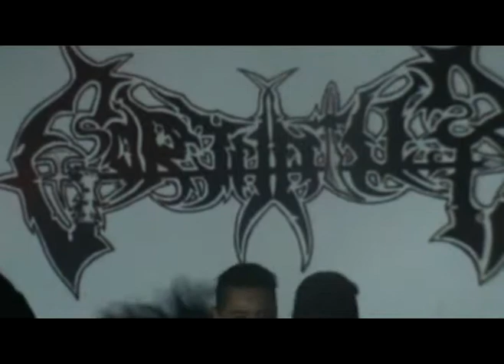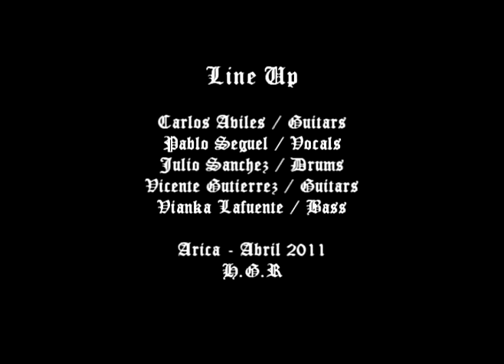GORTHAUR LIVE 2011 taberna TRIBUS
banda Black Death de Arica
Carlos Aviles/guitarra Pablo Seguel / voz Julio Sanchez / Bateria Vicente Gutierrez / Guitarra Vianka Lafuente / Bajo